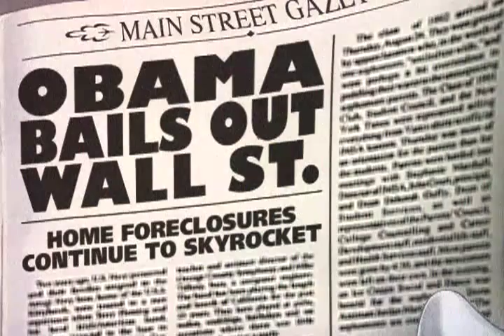Donald Duck Meets Glenn Beck - "Right Wing Radio Duck"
This is a re-imagined Donald Duck cartoon remix constructed using dozens of classic Walt Disney cartoons from the 1930s to 1960s. Donald's life is turned upside-down by the current economic crisis and he finds himself unemployed and falling behind on his house payments. As his frustration turns into despair Donald discovers a seemingly sympathetic voice coming from his radio named Glenn Beck.

• English captions are now working in case you're not fluent in duck-speak